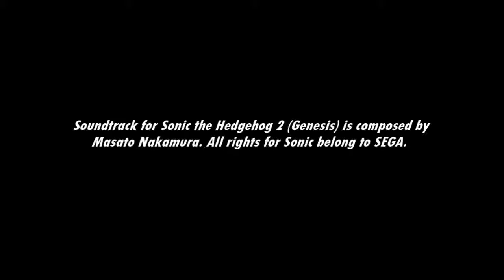[Music] Sonic the Hedgehog 2 - Casino Night Zone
The first instance of the casino-at-night recurring theme in Sonic games.